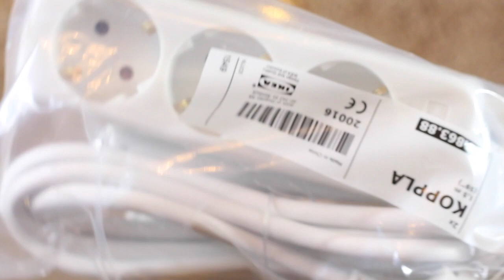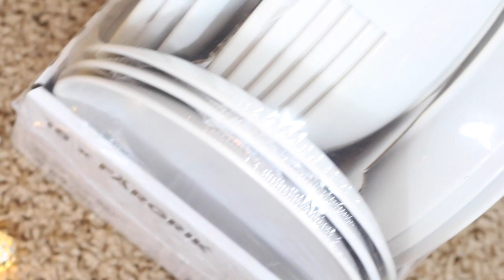IKEA HAUL - Meine erste eigene Wohnung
* Lieblings Nagellack:

* Meine Pinsel:

* Meine Kamera:

*Mein Objektiv: